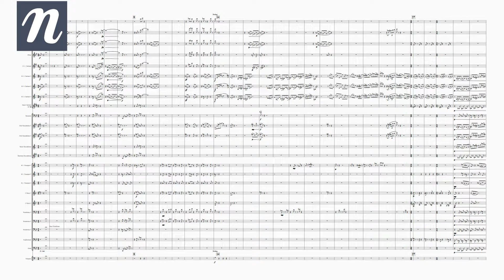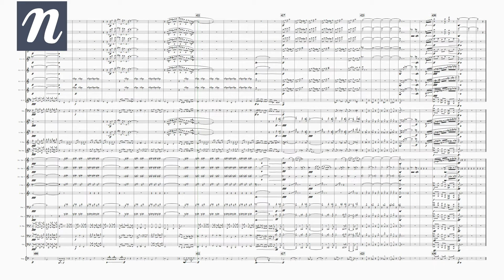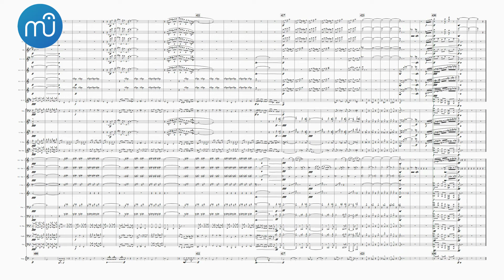SoundFont Wars | Noteperformer 3 vs. Live Orchestra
This episode of SoundFont Wars features Frank Ticheli's Blue Shades.

We have a paid subscription SoundFont [Noteperformer] vs. a real live Orchestra!

[NOTE] The MuseScore symbal stands for the live orchestra, this video was made from a mistake of comparing Noteperformer to MuseScore. I hope you understand.